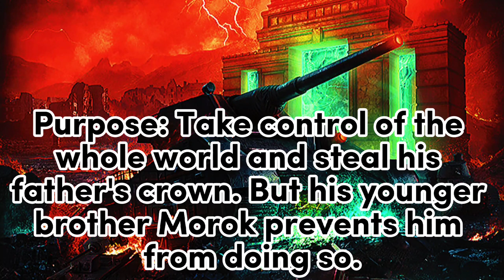Leviathan [Tank Characteristics #2]